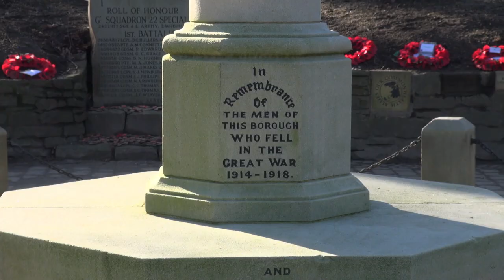Chorley Cenotaph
Steve Williams, secretary of Chorley Remembers introduces the plans for the cenotaph in Astley Park as part of the Chorley Remembers project, which will also be carrying out various remembrance-related projects throughout Chorley in 2012.